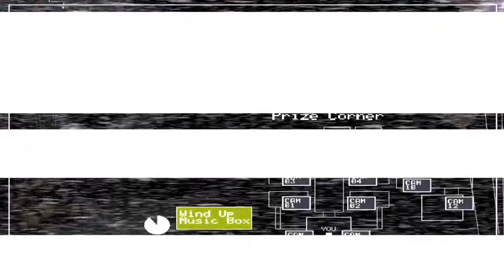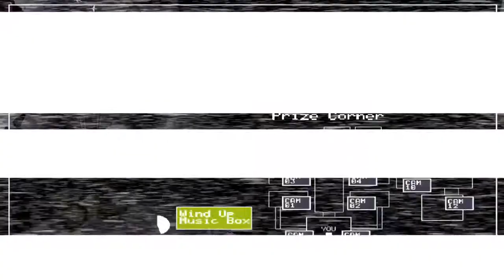fnaf 2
night 4